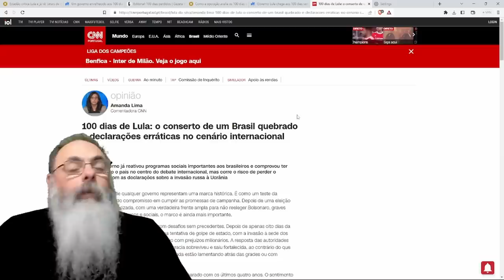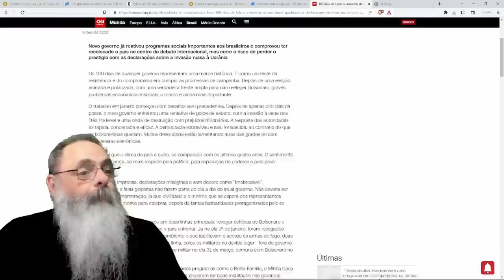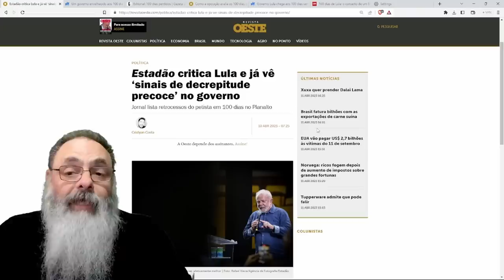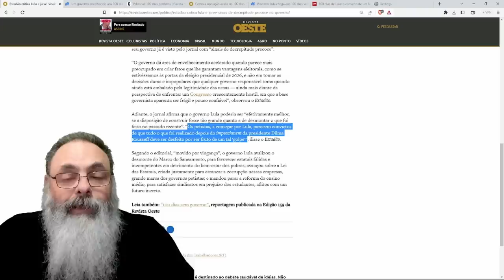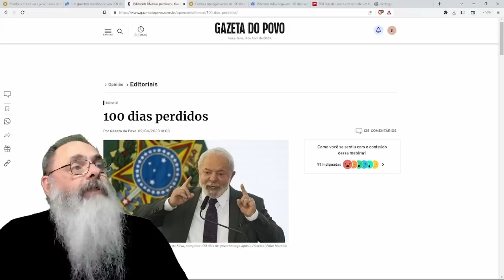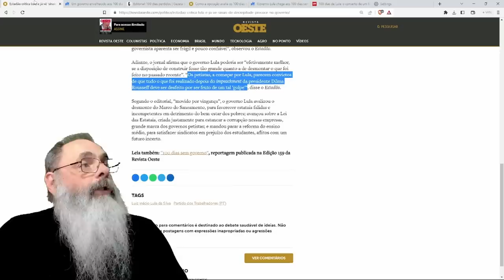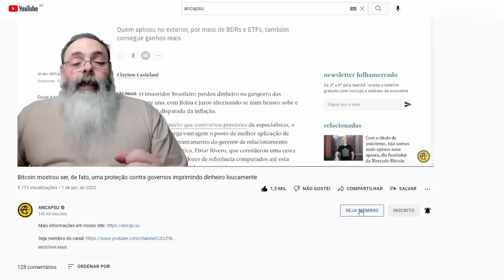AVALIAÇÃO É UNÂNIME: GOVERNO LULA COMEÇA com cara de GOVERNO VELHO, em FIM de CARREIRA, DECREPITO